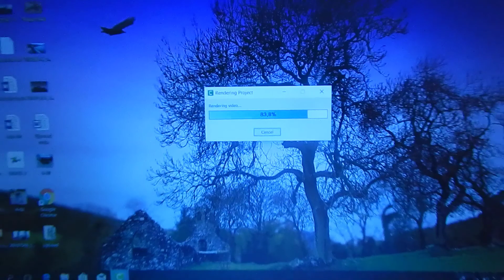Vlog # 44 Jazdím za každého počasia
Veľa ľudí vidí vonku len pár mrakov, prípadne orosené okno, a už je neprípustné ísť von. Veľa ľudí aj z môjho okolia. Ja sa to snažím robiť naopak a vybehnem si na bike aj keď prší, sneží alebo je vonku proste nie príliš komfortne. Myslím, že za ten čas, čo to takto robím, som oveľa menej krát chorý, ako predtým, keď som tiež sedel doma. Aj keď som prišiel domov z natáčania tohoto videa, bol som mokrý do nitky. A nie, na druhý deň som nekašlal, nemal chrípku ani soplík :D Skúste si aj Vy trošku posilniť imunitu...

Technika - Nikon Coolpix L820
                   GoPro Hero